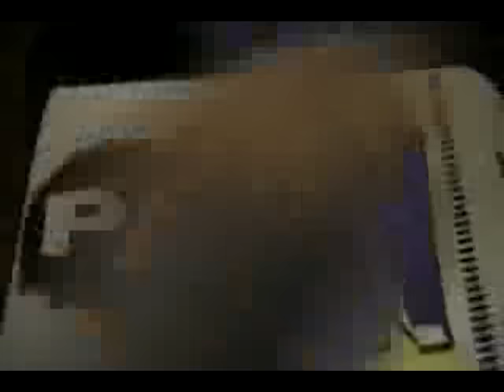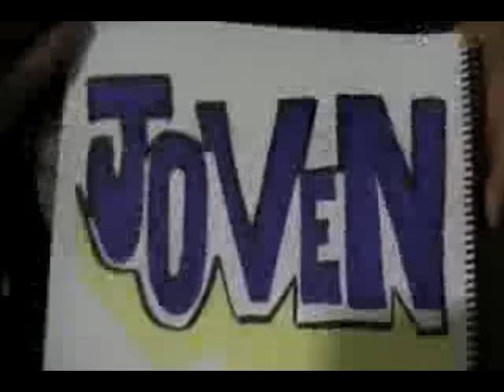Joven Para Morir (Fan Clip) - Angeles Del Infierno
Fan clip del tema Joven Para Morir de 1986.